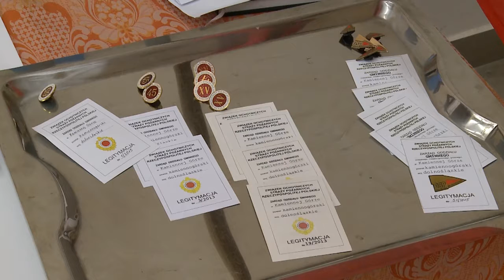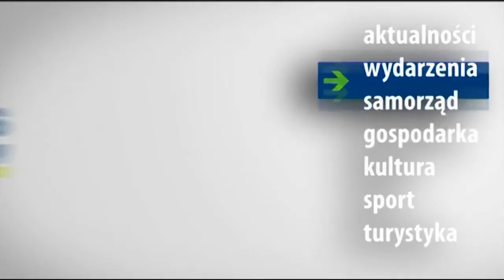SI Gminy Kamienna Góra wydanie 6 2015 r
Oficjalny Serwis Informacyjny Gminy Kamienna Góra  wydanie 6 2015
materiał pobrany i zarchiwizowany ze strony gminakamiennagora.pl